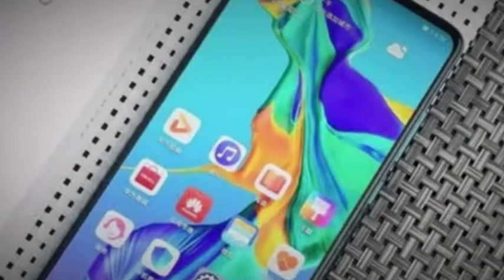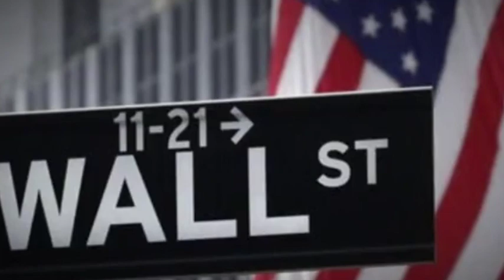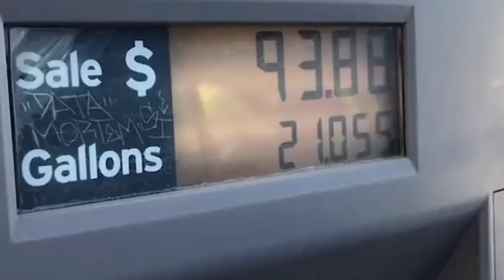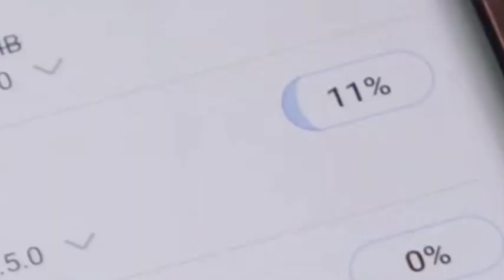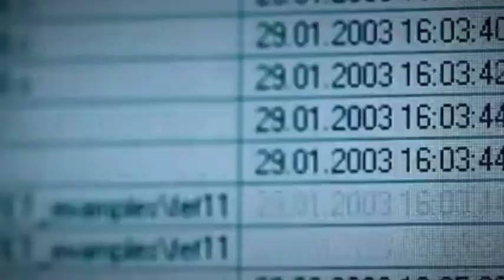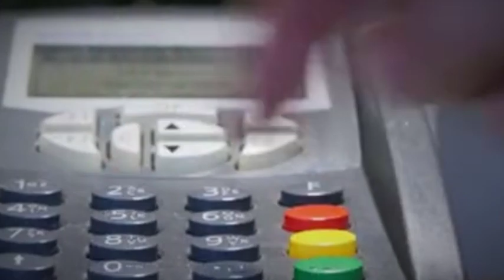After Being Sanctioned By USA, Huawei's Research Results Are Surprising!